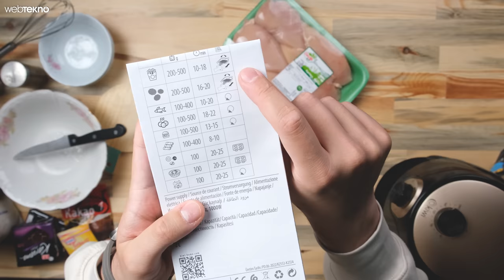İnternetin EN UCUZ Airfryer'ını Satın Aldık! En Pahalısına Taş Çıkarır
İnternetten 600 TL'ye satın aldığımız piyasanın en ucuz Airfryer'ı olan Kiwi KAF 5515 modelini inceliyoruz. Kiwi Airfryer ile patates kızartması, tavuk ve sufle gibi popüler yemekleri yaptık. Peki bu Airfryer nasıl performans gösterdi, cevabı videomuzda. Herkese iyi seyirler!